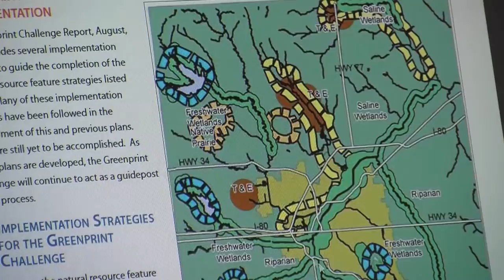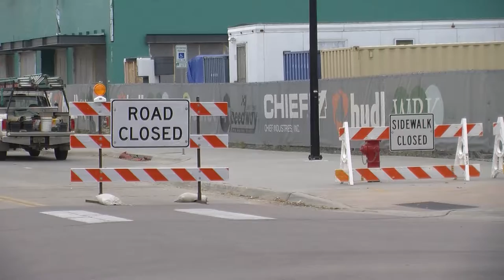Lincoln's Urban Growth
By Andy Vipond, NewsNetNebraska